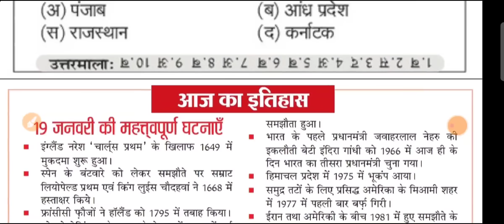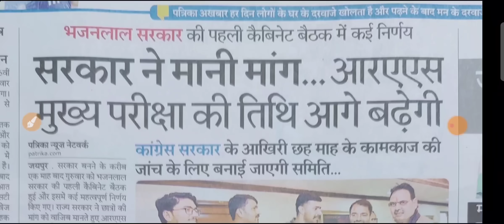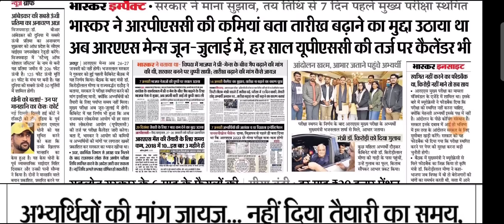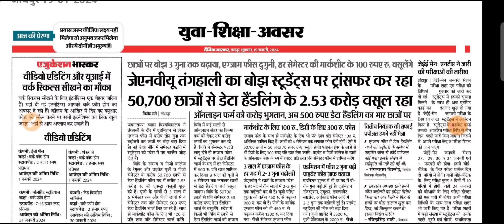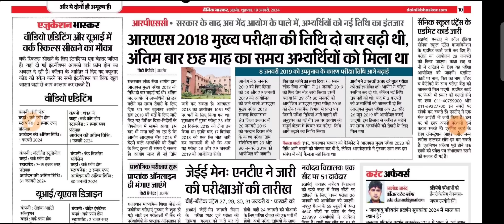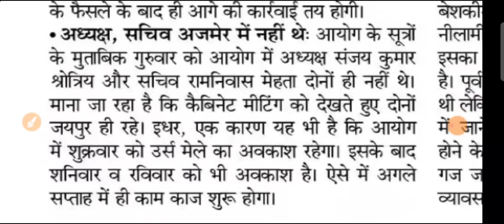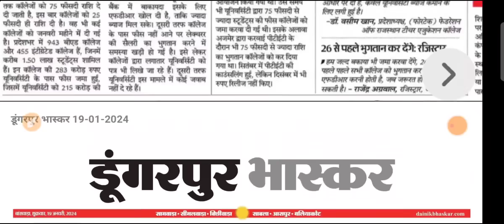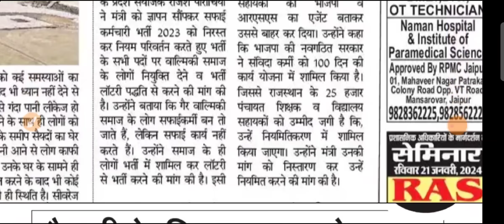शैक्षिक समाचार राजस्थान Rajasthan Shaikshik Samachar 19 जनवरी 2024 शुक्रवार | RPSC REET RSSB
gyanstore
shaikshiksamachar
शैक्षिकसमाचारराजस्थान
rajasthangyanstore
rajasthaneducation
rajasthanshaikshiksamachar
reetnews
reet2024
rpsc2ndgrade
rpsc1stgrade
ras2023
patwari